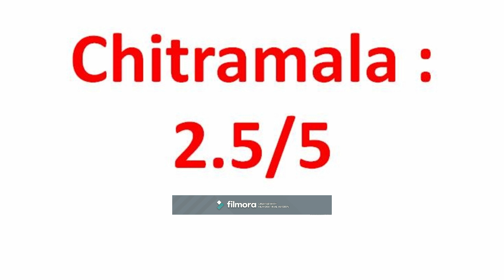gopichand oxygen movie review| Rating |Talk | Response on Telugu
Oxygen Review and Rating. Gopichand New Telugu Movie Oxygen 2017.30 released this week. Jyothi Krishna is the director of the film. Yuvan Shankar Raja composed music for this film. but songs ok ok one song was super Chinna did Background score. AM Ratnam presented this film. Anu Emanuel, Rashi Khanna are the female leads in the film. Jagapathi Babu, Brahmmaji, Kick Shyam played prominent roles in the film.

jagapathi babu is super acting.